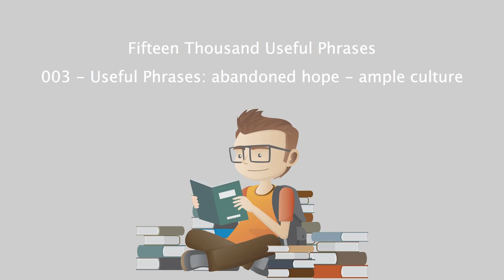Fifteen Thousand Useful Phrases - 003 - Useful Phrases abandoned hope - ample culture.mp4